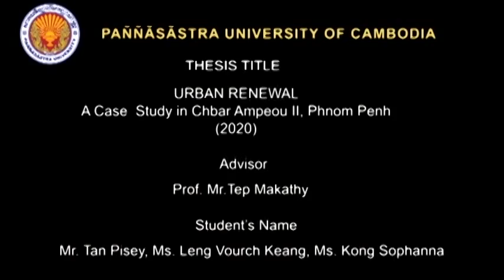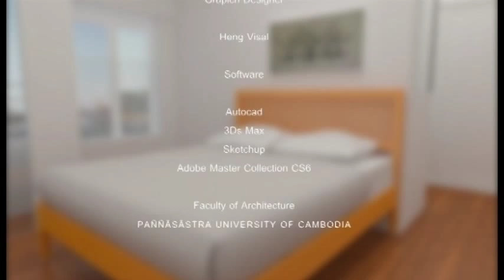Cambodia thesis of the year 2013 (School of Architecture and Design)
Group work: Urban renewal: A case study in Chbar Ampeou II, Phnom Penh.
Individual work: Rearrangement of Char Ampeou market project.
Individual work: Housing development.